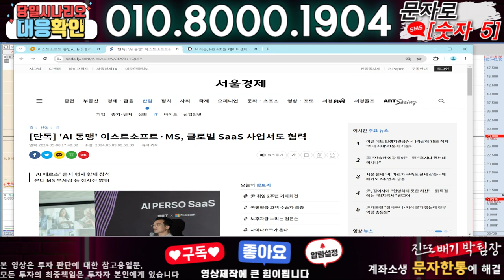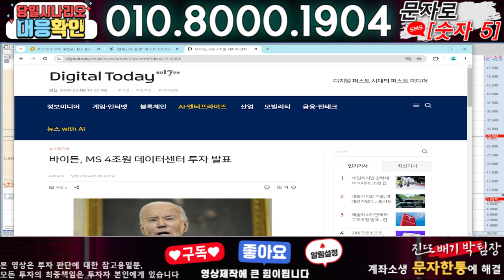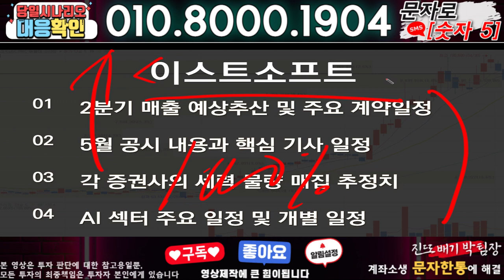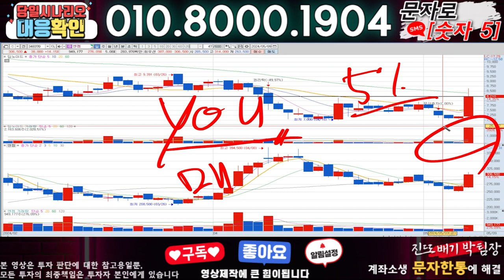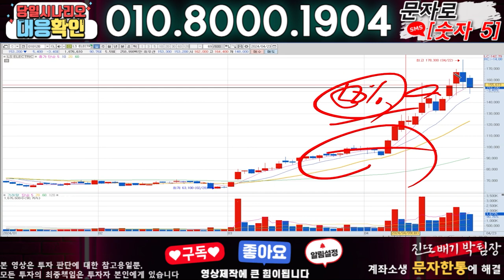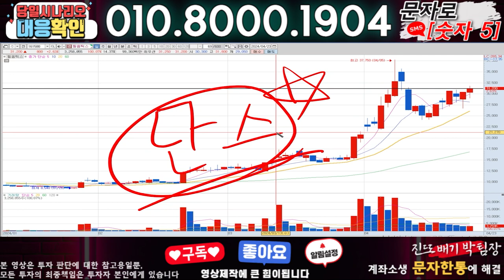이스트소프트 ) 3분전 기습속보-공식입장발표!! 무슨일인가?